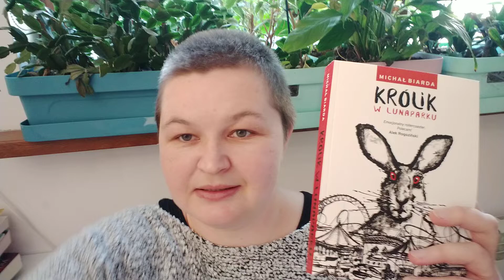Michał Biarda "Królik w lunaparku"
Inne książki pisarza:
W formularzu PIT wpisz numer:
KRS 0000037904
W rubryce „Informacje uzupełniające - cel szczegółowy 1%” podaj:
25068 Sikorska Aleksandra

Oli terapię można także wesprzeć wpłacając darowiznę na konto:
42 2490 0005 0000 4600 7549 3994
Tytułem:
25068 Sikorska Aleksandra darowizna na pomoc i ochronę zdrowia